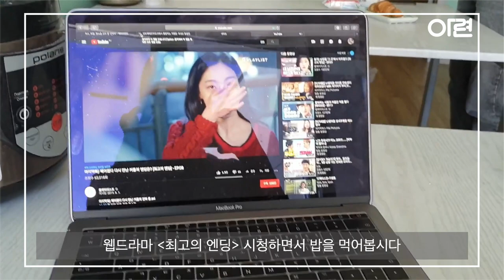[🇷🇺러시아상트페테르부르크 교환학생Vlog] 아직도 마린스키극장만 가니? / 마린스키극장, 미하일롭스키극장, 러시아발레, 러시아발레단, 러시아문화생활, 러시아공연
*주의 본 영상은 6월 1일자 입니다! 날씨, 옷, 백야 등을 확인하시려는 분들은 꼭 참고하세요

상트에서 문화생활을 하는 저의 모습이에요! 보통 마린스키극장을 많이 아시죠? 좀 더 저렴하고 접근성 괜찮은 곳에 있는 미하일롭스키 극장을 소개해드립니다! 러시아 문화생활 할 때 옷도 궁금하시죠? 제 주변에 담긴 사람들의 복장을 보시면 참고가 될 것 같습니다~ 나중에 발레 극장, 박물관 등 문화생활할 만한 곳들 쫙 정리한 영상도 올릴 예정이니 기다려주세요! ㅋㅋ

미하일롭스키 극장 홈페이지입니다 영어도 제공하고 있고 결제도 어렵지 않으니 한 번 들어가보세요!

음악

오늘 음악은 제가 관람한 차이코프스키의 잠자는 숲 속의 공주의 수록곡입니다!